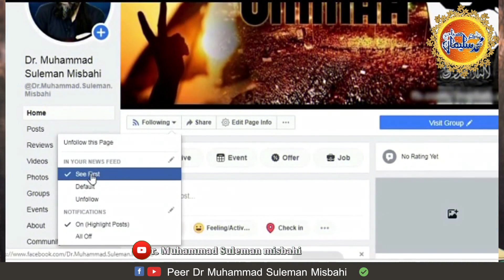Shaitaan Ke Jhanse Main Na Ana Ao Mil Kar Deen Ka Kaam Karain By Dr muhammad Suleman Misbahi